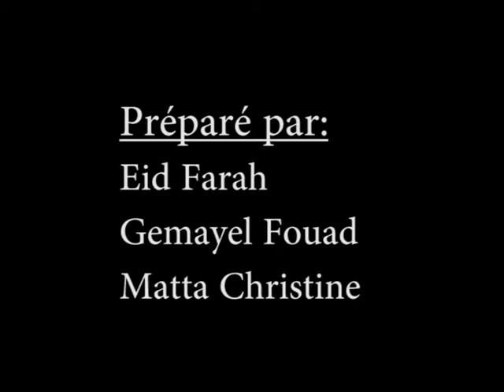FLSH, Hier et Aujourd'hui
by:
EID Farah (Bachir)
GEMAYEL (EL) Fouad (Nabil)
MATTA Christine (Elie)